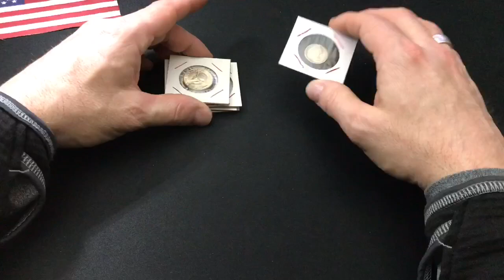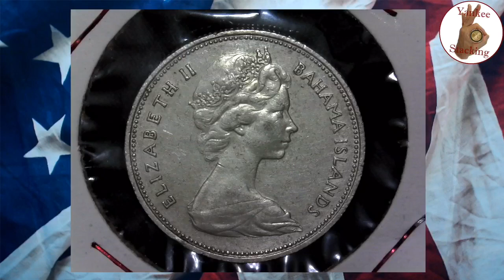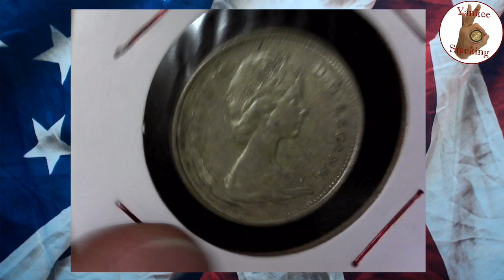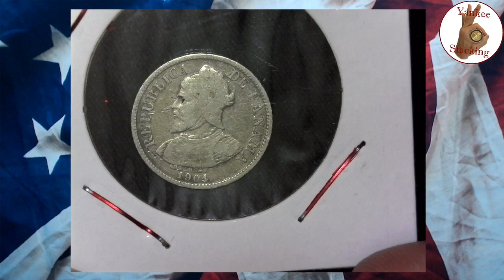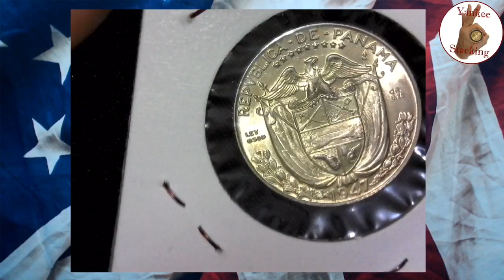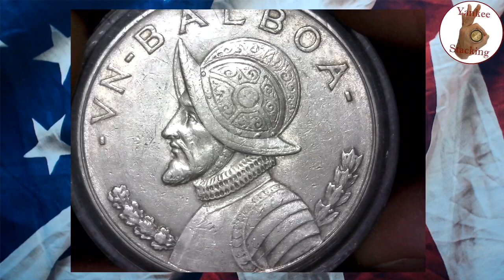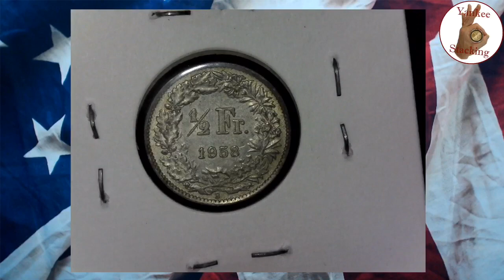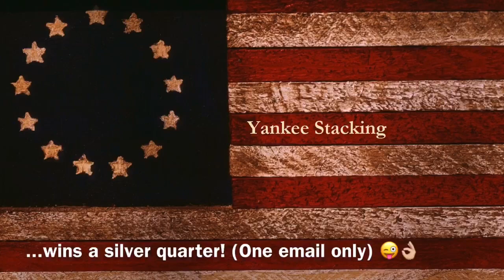Grandpa’s Silver Coins - Share a moment with some special silver pieces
Grandpa's silver coins.  This "prepper stacker" needed a little break from silver spot prices, market volatility, and recession fears.  So in this video I put on my little "collector stacker" hat for a moment and reflect on Grandpa Earl's love of coin collecting which seeded my love of stacking.  Join me as I share a few silver coins from around the world that he gave to me long before I started my stacking journey.

Make sure to stack silver and gold to hedge against our debt-fueled, fiat currency-based economy that is in deep trouble.  You want your silver and gold stacks to help you build and preserve your wealth.

👌 Mailing Address:
     ▶︎ Yankee Stacking